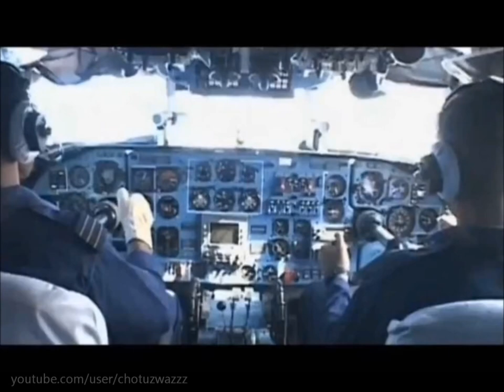India will kick every white country's arrse at war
Whites are loser and should be spat upon